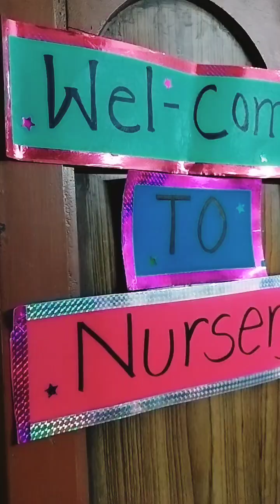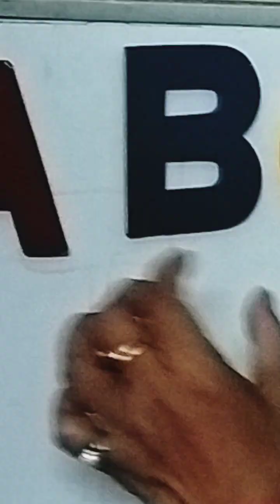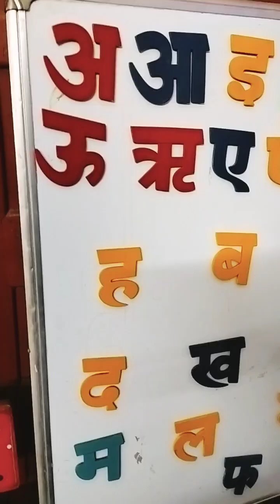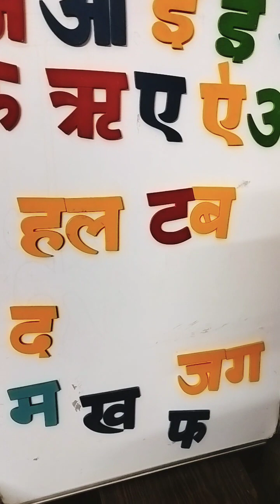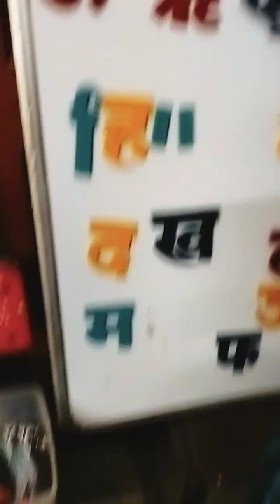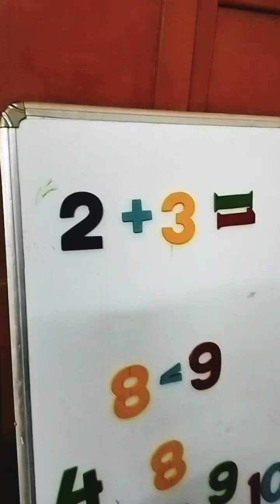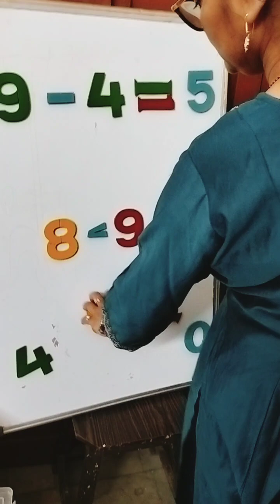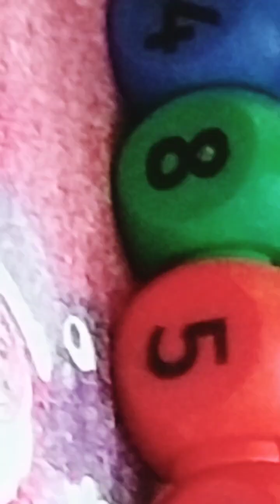Teaching strategies @ IAS school